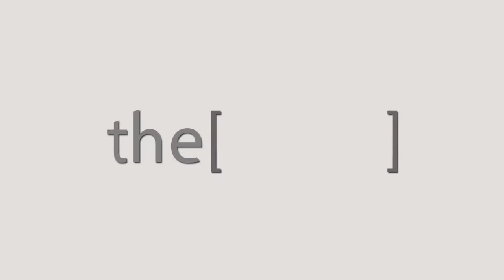الأعراض المبكرة لمرض السكر - دكتور سامى جلال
الأستاذ الدكتور سامى جلال
 أستاذ بكلية الطب  قسم الكيمياء الحيوية الطبية جامعة الإسكندرية